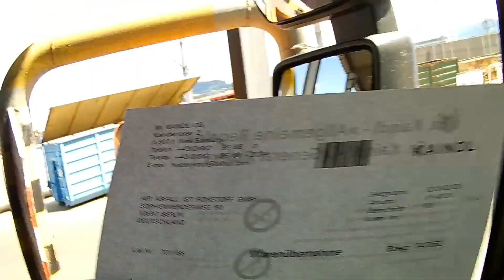Határlépés Kamionnal 6 év után! Nem sokon múlt a kemerám jövője!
Egy újabb kamionos videót hozok nektek nézzétek és ha tetszik egy lájk és feliratkozás a csatornára!

                               ‎Guido és Maurizio de Angelis